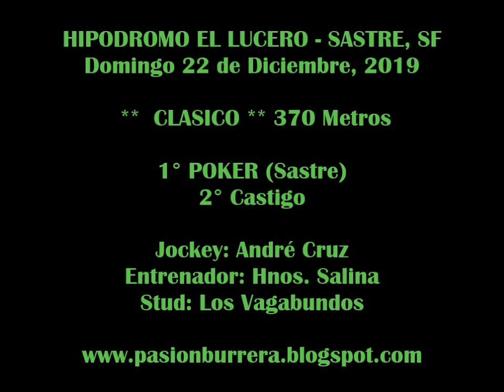POKER, Sastre (22-12-19)